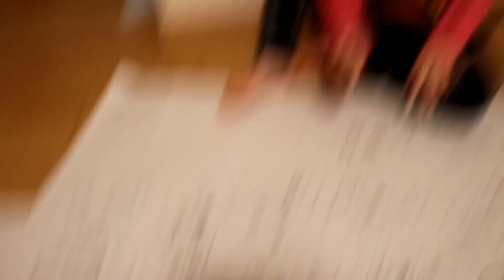クリスマス会の為にアンパンマン登場キャラを描きまくる玲美＆稚奈